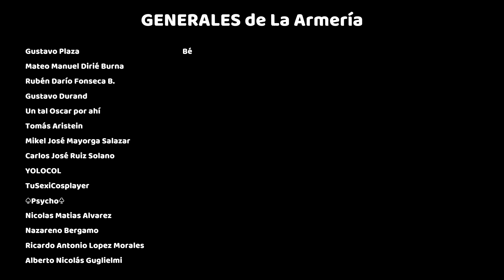Las 7 Peores Armas de Alemania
Sí, los alemanes son famosos por su habilidad para diseñar y fabricar algunas de las obras de ingeniería más finas de todas, y las armas de fuego no son la excepción. Sin embargo, dicho país también es responsable de la creación de algunas de las más feas, imprácticas y hasta peligrosas de usar armas del mundo. ¿Sabes cuáles son las peores?